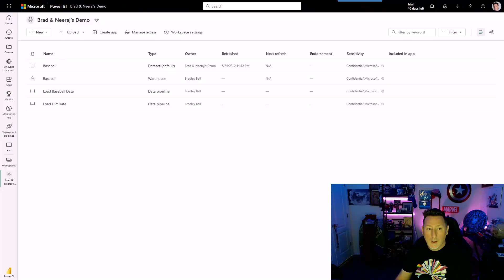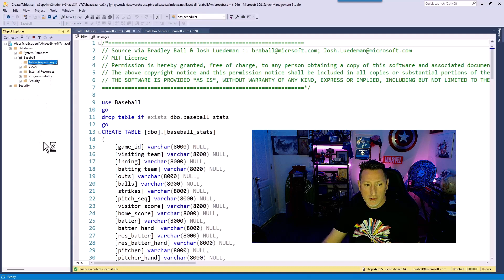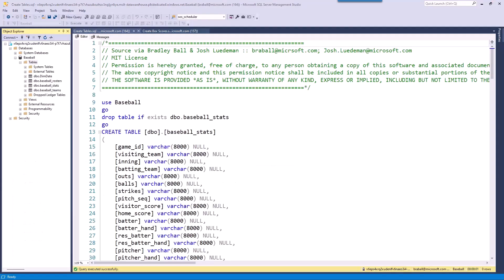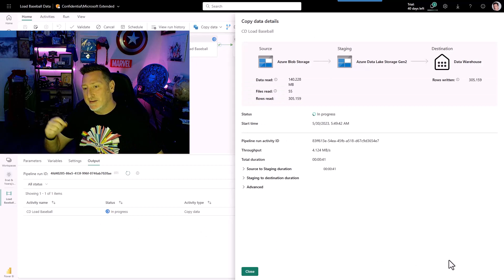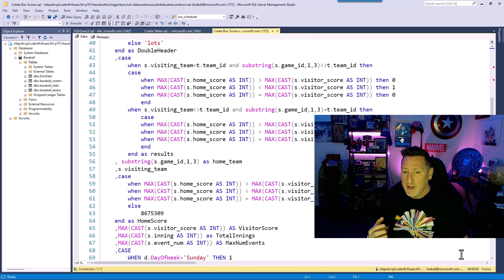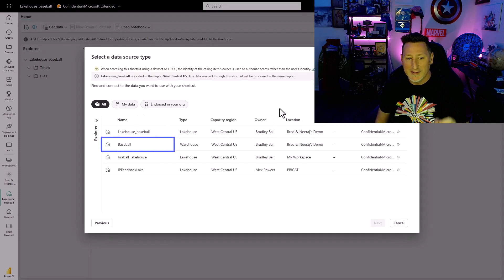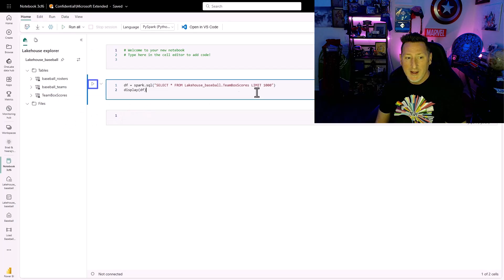Microsoft Fabric, SQL Server Management Studio / SSMS, & Lakehoused Linked Data with NO DUPLICATION!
​@SQLBalls continues the journey from his last video with Neeraj Jhaveri. This time he shows you how to connect with SSMS aka SQLServerManagementStudio to your MicrosoftFabric Data Warehouse!! Next he shows how he can deploy tables via T-SQL Script, Load them with a pipeline, create tables with DATA from a CTAS Statement, and then using a Lakehouse link to that data with NO DUPLICATION & consume that data in a Python dataframe! WOW!

Hold onto your seats!

The previous video with @SQLBalls & Neeraj Jhaveri
Introduction to Microsoft FABRIC!! How to Enroll, How to Opt in, How to build a Data Warehouse!!

Chapters
00:00 Introduction
00:58 Demo - Open Microsoft Fabric DW in SSMS & Create tables
01:55 Demo - Ingest Data via Pipelines
03:57 Demo - Microsoft Fabric DW validate data
04:05 Demo - Validate Load in SSMS
04:25 Demo - CTAS in SSMS against Microsoft Fabric DW
05:06 Demo - Create a Lakehouse
05:25 Demo - Create shortcut to data in Lakehouse from Microsoft OneLake
05:49 Demo - Create a new Notebook & Ingest Data